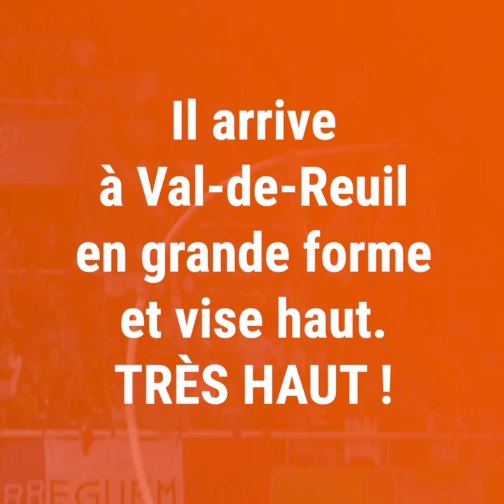Meeting d'athlétisme de l'Eure - Renaud Lavillenie